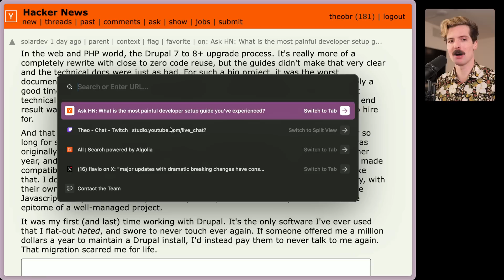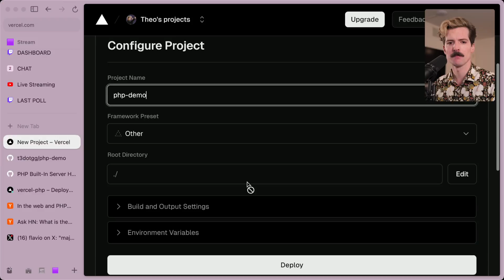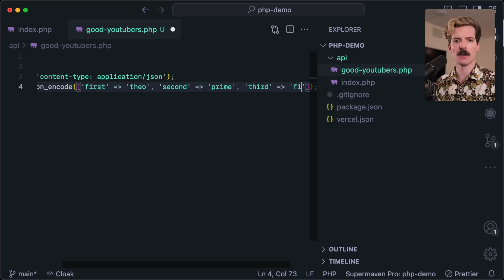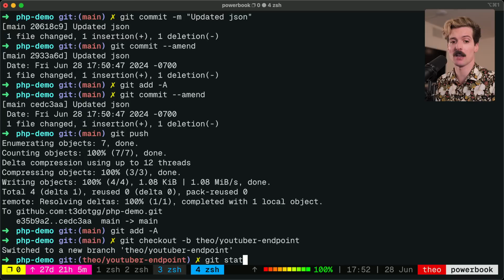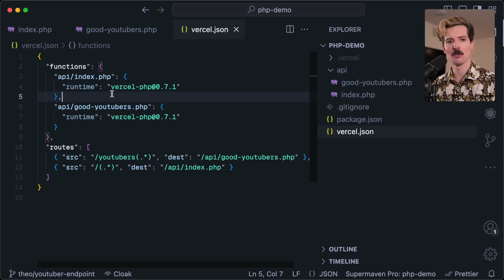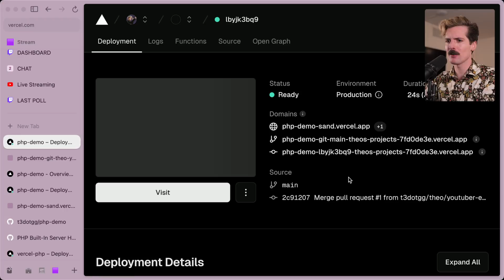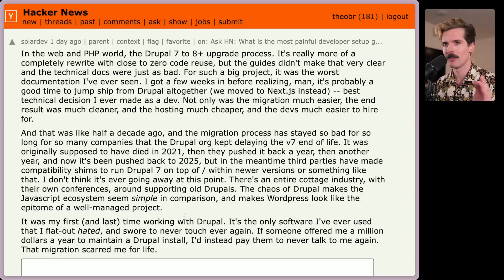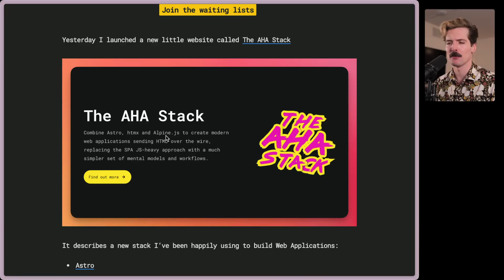Taking Off The Rose Tinted Glasses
Why did I put myself through this. Drupal and PHP are probably best left in the past, but I decided to modernize them. For no good reason. My head still hurts from this.

Why did I deploy PHP on Vercel lol.